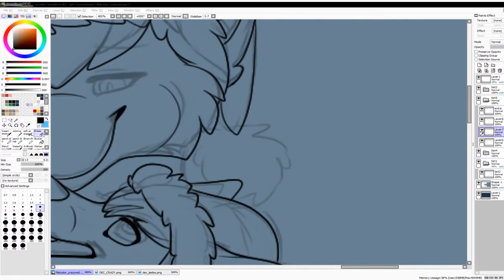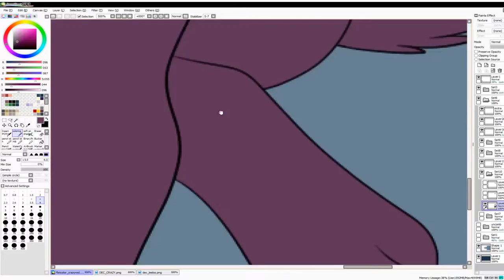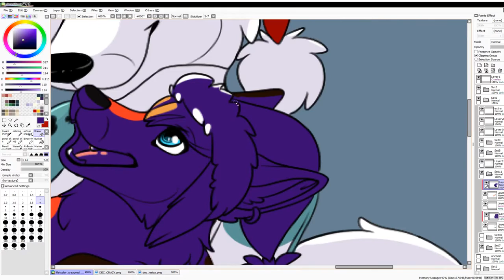Drawing with sai - Happy holidays